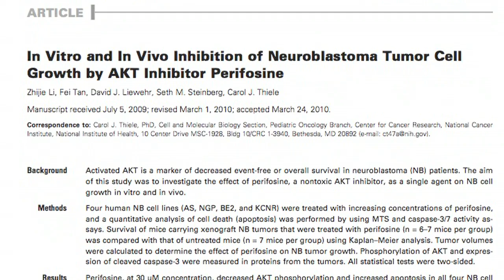Camera on Cancer Research: Unraveling the Molecular Mechanisms of Neuroblastoma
Dr. Carol Thiele, Head of the Cell and Molecular Biology Section in the Pediatric Oncology Branch, takes you into her lab where she researches the molecular mechanisms of neuroblastoma cells. Dr. Thiele studies whether these cells proliferate or differentiate in response to various compounds, a key factor for developing new therapeutic approaches to treat neuroblastoma. Watch and listen to Dr. Thiele's progress in discovering less toxic and more effective therapies for neuroblastoma patients.